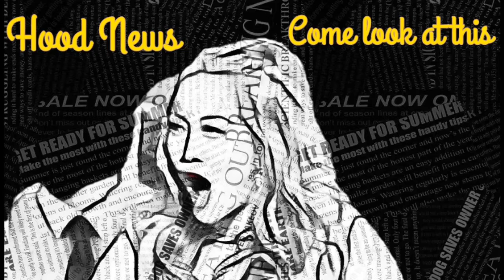Hood News-Come look at this: Ep. 1: WTF moments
Hood News-Come look at this is a new series I've decided to embark upon. Just a collection of crazy things you must see.